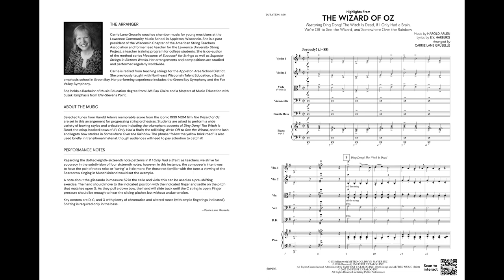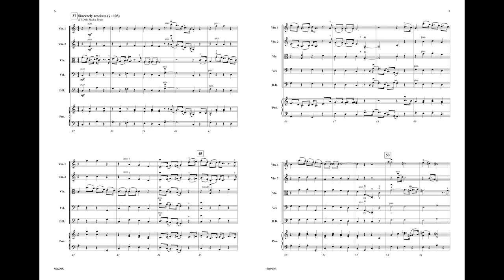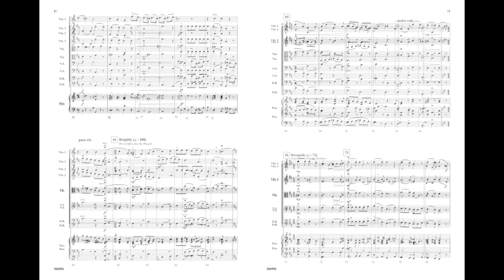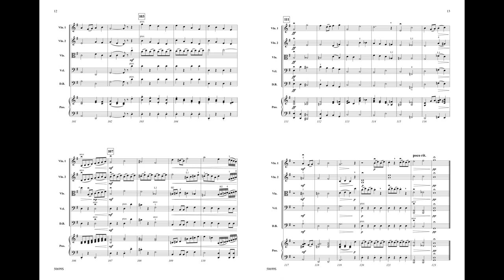Highlights From The Wizard of Oz, arr. Carrie Lane Gruselle – Score & Sound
Highlights From The Wizard of Oz
Featuring: Ding Dong! The Witch is Dead / If I Only Had a Brain / We're Off to See the Wizard / Somewhere Over the Rainbow
Music by Harold Arlen, Lyrics by E.Y. Harburg / arr. Carrie Lane Gruselle
Item: 00-50699
Series: MakeMusic Intermediate Strings
Grade 2.5
Students and audiences will delight in this iconic film's memorable and beloved music. Featuring some of the movie's most popular songs, this arrangement of The Wizard of Oz, by Carrie Lane Gruselle, includes "Ding Dong! The Witch is Dead," "If I Only Had a Brain," "We're Off to See the Wizard," and "Somewhere Over the Rainbow." In addition, Gruselle makes this as pedagogical as it is enjoyable, providing engaging material for all sections and including plenty of opportunities to explore a variety of key centers, bow styles, articulations, and finger patterns. A dynamic and inspiring medley with fantastic transitions.